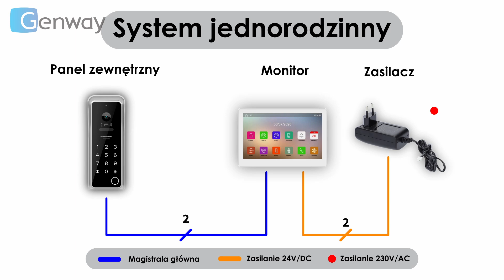Stylowy, prosty w konfiguracji cyfrowy wideodomofon z aplikacją Tuya Smart F-S9-2W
Cała seria domofonów serii F oparta jest na komunikacji dwu przewodowej. Oznacza to, że do poprawnego działania systemu wymagane są jedynie dwa przewody dzięki wykorzystaniu transmisji cyfrowej. Seria F charakteryzuje się płynnym działaniem, nie ma problemów z urywającymi się połączeniami i niedosłyszeniem rozmówcy. Posiadając domofon lub zwykły dzwonek możesz w łatwy sposób wymienić klasyczne urządzenie na nowoczesny wideodomofon z aplikacją (przy zastosowaniu monitora wewnętrznego z serii F). Do niego można podłączyć automat bramy i furtkę bez konieczności stosowania dodatkowego zasilacza, bo panel zasili zaczep blokujący furtkę.